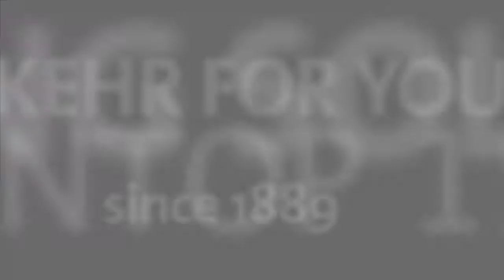Walk behind manual sweeper Twinner HD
The handy sweeper up to 1000 m2
The Twinner is the least expensive sweeper from Stolzenberg with the tandem roller system (TRS). With an excellent price-performance ratio, it is therefore a perfect introduction to the most efficient way of cleaning. It works more effectively than hand-operated sweepers with conventional roller systems.

The two side brushes sweep debris from corners and edges before the roller brushes. These pick up the dirt together and transport it according to the throw principle from above into the waste container. The throw principle fills the spacious dust collector up to 75%. The Twinner reliably takes in all debris from flat resting paper up to the size of beverage cans.

Through rear-mounted wheels, this hand sweeper is easy to push and can also be used on stairs. An easy, fast and versatile construction, the Twinner eliminates metal shavings, nails, paper, leaves, and beverage cans. Corners and edges are no problem for it and height-adjustable sweeping and side brushes allow the Twinner to be adjusted to different ground conditions.

When reversing Pull raises its sweeping rollers and side brushes. When reversing, it raises its sweeping rollers and side brushes. The housing which is made of shock and weather-resistant plastic holds all everyday loads and the space-saving hand sweeper can be stored in the smallest corner after use.